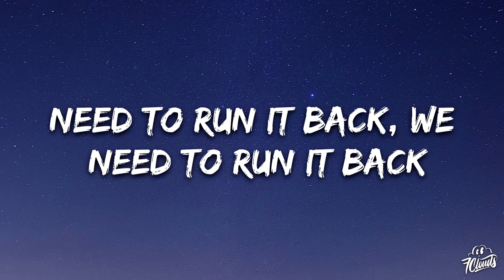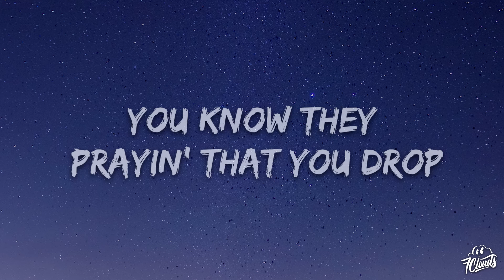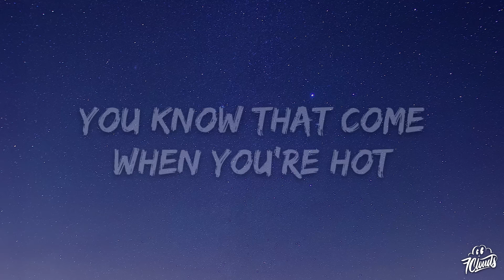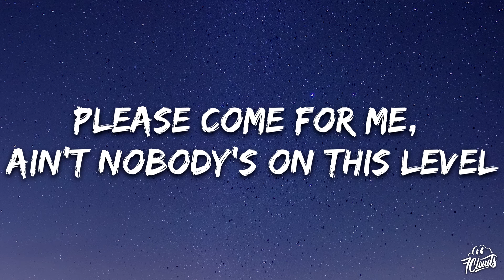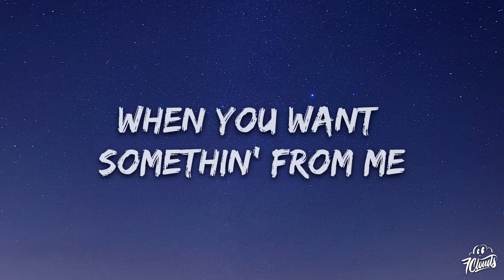DJ Khaled - Let's Pray (Lyrics) Feat. Don Toliver & Travis Scott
🎤 Lyrics: DJ Khaled - Lets Pray Feat. Don Toliver & Travis Scott
(Tay Keith, f*** these ni**as up)
(MWA Music)
(Another one)
(DJ Khaled)

Keep me up, keep me up, I spy plenty of 'em
I, the biggest in your league and your milennium
I was stackin’ up my chips so I got plenty of 'em
I was blowin' ’xotic, catch my equilibrium
Who want the smoke? (Who want the smoke?) Bet' not choke (Bet' not choke)
I made an oath (I made an oath) to keep it afloat (To keep it afloat)
We made a toast (We made a toast), doin' the most (Doin' the most)
To doin' the most (Doin' the most), doin' the most (Doin’ the most)
Need to run it back, we need to run it back
Somеbody hold my back ’cause I'm comin’ in full attack
We need to run it back, we need to run it back (Yеah)
Somebody hold my back 'cause I'm comin' in full attack (Yeah)

[Chorus: Don Toliver & DJ Khaled]
Please come for me, ain’t nobody on this level
At least you had to know it, but you end up callin' the devil (Let's pray)
I know you pray to God when you want something from me
I know you pray to God when you want some—

I smell the smoke (Yeah, I smell)
Bumpin' U-T-O (U-T-O)
Down the P-I-A, all these G-I-As
You know I love to tote, keep that pay O-D role
And when Flame need to spark, she pull up that head
Dumb movin', though that whip, she is smart (Whip it)
Side, keep her head start (It's lit)
Side, bounce on the top
You know they prayin' that you drop, you know I'm prayin' that you not (No)
And never pray for the knots (No)
You know that come with the spot, you know that come when you're hot
Don't get caught dancin' with the devil, don't leave out with the fire (Fire)
Just did this party for some mems who like to one-up the ride
We make the block bleed like a menstrual, who we pull out and slide?
Back to Utopia, the ride
I'll be back when I— uh (Straight up)